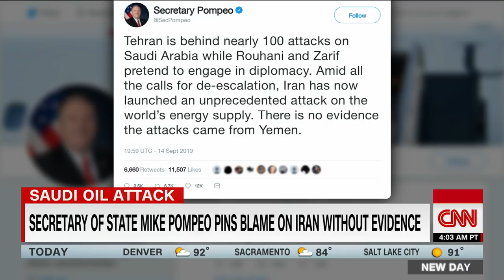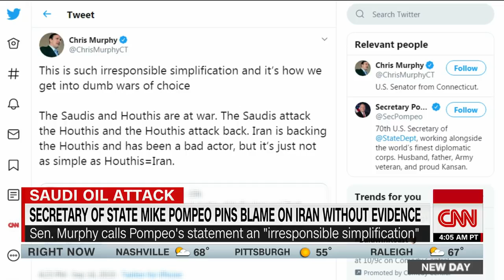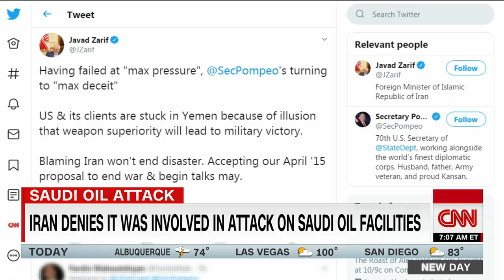Nick Paton Walsh: A 'startlingly dangerous moment' in the Middle East